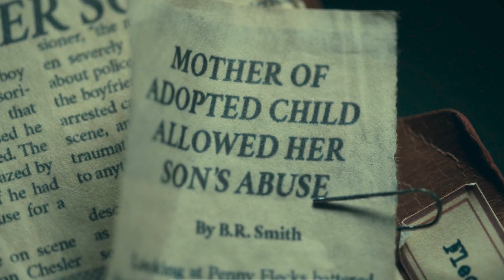Joker 1 Recap | Full Movie Explained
Joker
Joker Movie
Joker 1
Joker Explained
Joker 1 Explained
Joker 1 Recap
Joker Recap
Joker Movie Explained
Joker Full Movie Explained
Joker 1 Movie Explained
Joker Movie Recap
Joker 2